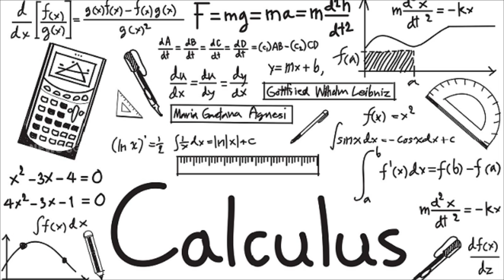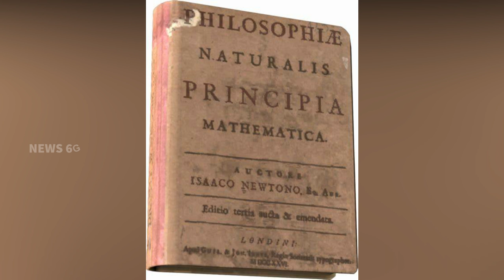Isaac Newton Biography in Telugu | Newtons Unknown And Weird Life Style | News6G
Regards,
News6g youtube channel.